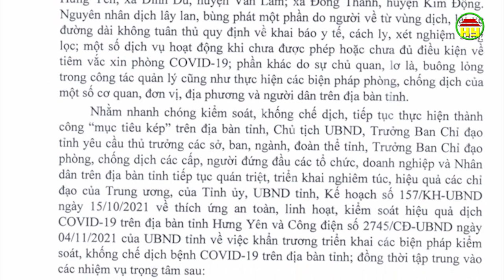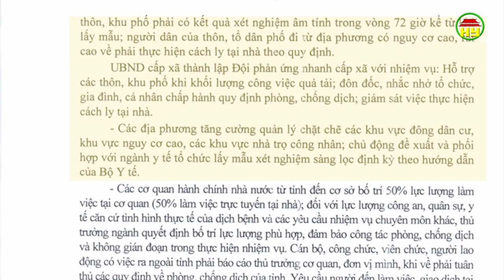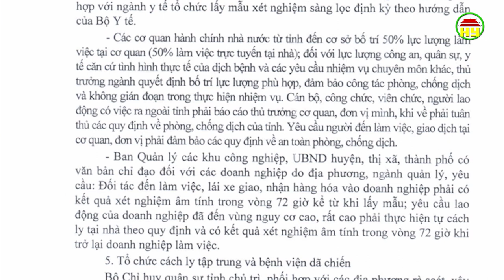Tổng hợp tình hình dịch Covid - 19 ngày 7/11/2021 trên địa bàn tỉnh Hưng Yên